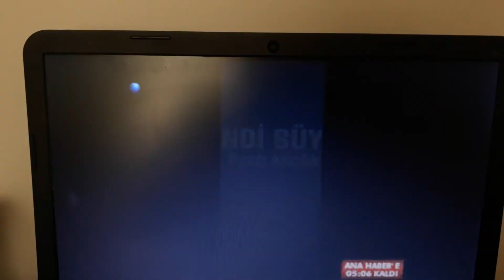Petrol Ofisi V/Max Eurodizel 10 Reklamı 2007